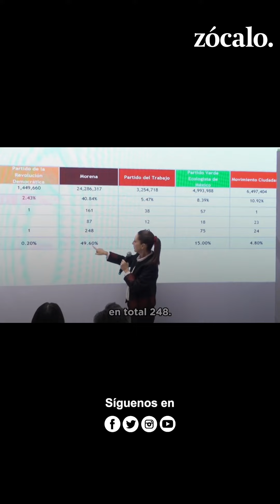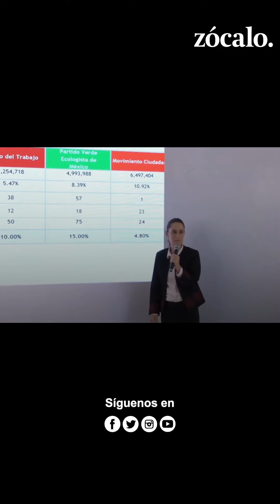Claudia Sheinbaum niega sobrerrepresentación de Morena en el Congreso; ‘la ley es clarísima’